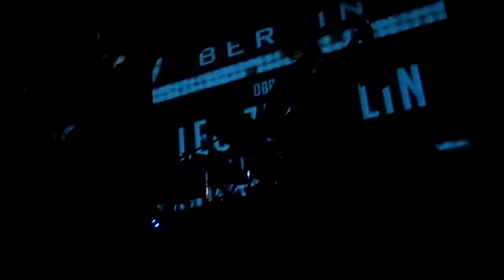HOMENAJE A LED ZEPPELIN "Heartbreaker - Living Loving Maid"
HOMENAJE A LED ZEPPELIN
24/05/14 - ROSARIO - BERLIN CAFE
Marcelo Sali (Bateria)
Julio Fioretti (Bajo)
Bonzo Morelli (Guitarra)
Fer Prieri (Voz)